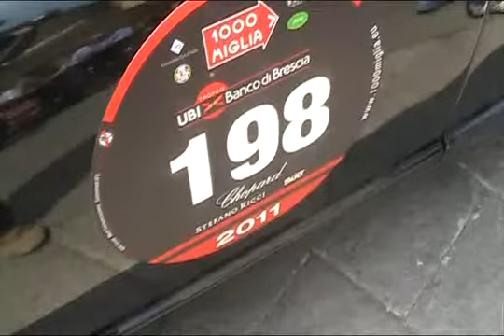Gandino prepartenza da piazza della Loggia